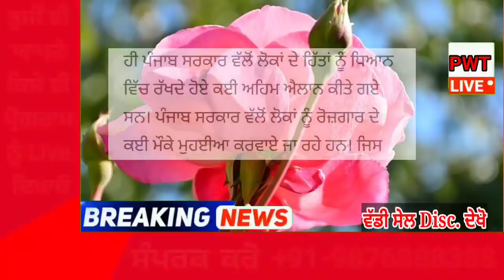punjabi news today live - Punjab Weather Today - Punjab News